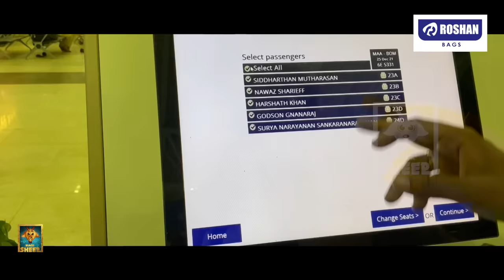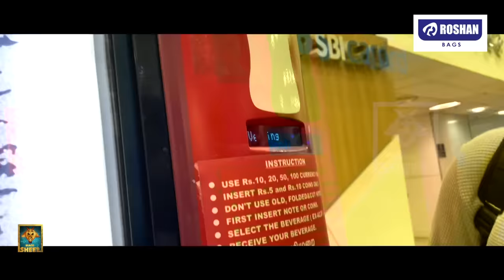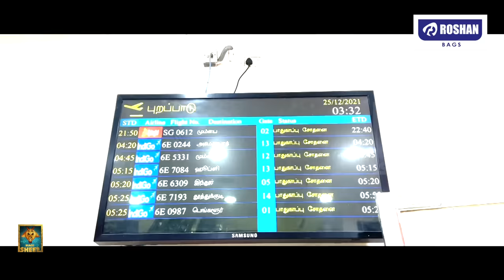Chennai Airport Unseen 🤩😱 | Mumbai Vlog | Fun Panrom in Mumbai😎| Fun Panrom Vlogs | Blacksheep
Roshan Bags- All under one roof For Online shopping and other details